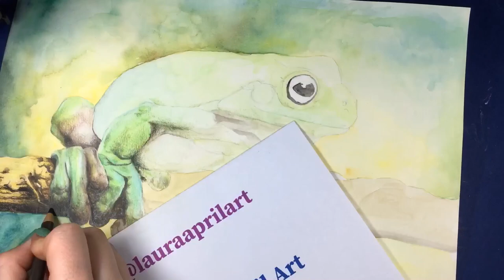White-lipped Tree Frog Time-lapse Art Drawing/ Painting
Be sure to watch on HD setting

This art work took about 10 hours in all to create, captured over the period of a few days hence the changes in lighting at some points.

Materials:
- Faber Castell pencils
- Prismacolor pencils
- Daler Rowney water colour
- Canford Card china white

Photo Reference Image: White-lipped tree frog, Pixabay, Photo by
Angga Nugraha